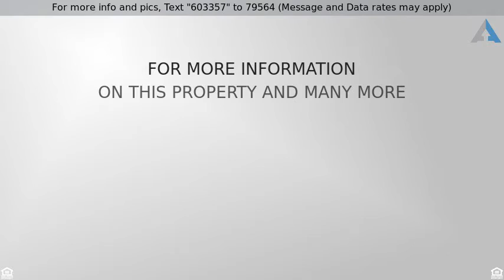Priced at $218,500 - 1351 South Cathay Court, Aurora, CO 80017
IMMACULATE, UPDATED CONDO 2 BEDROOM

Immaculate,updated 2nd Floor condo in Louisiana Purchase! This one has it all. Just move right in. All new kitchen with granite, SS Whirlpool appliances, New cabinets and ceramic tile. New Designer Carpet, Fresh Paint, New vinyl windows, New doors and LED lighting throughout! Two New Baths with beautiful custom ceramic tile. New Central A/C. Enjoy the wood burning fireplace while looking out onto Side Creek Trail and mountain views. Convenient attached one car garage accessible down the stairs from kitchen. Lounge by the enclosed year round pool and hot tub just minutes from your front door. Challenge your friends to a set of tennis nearby. Awesome Side Creek Park is just minutes away.
Listing Courtesy of: Your Castle Real Estate Inc